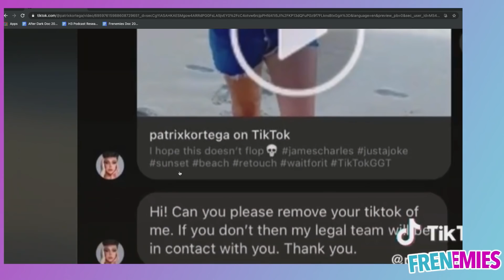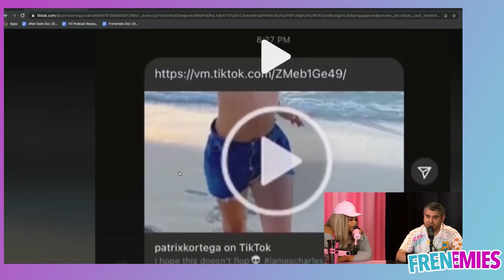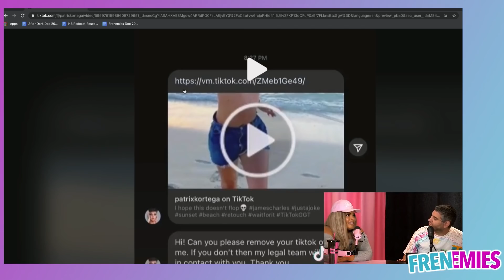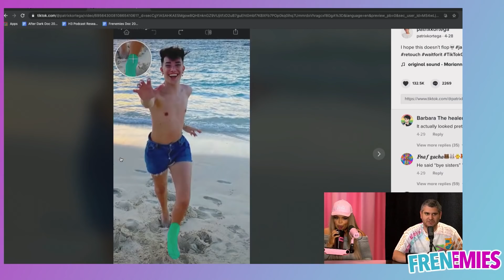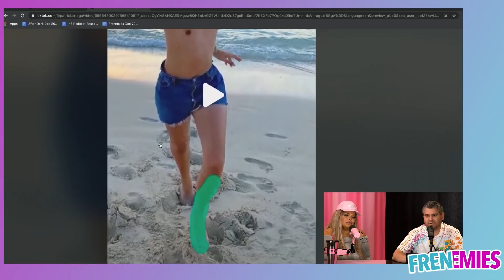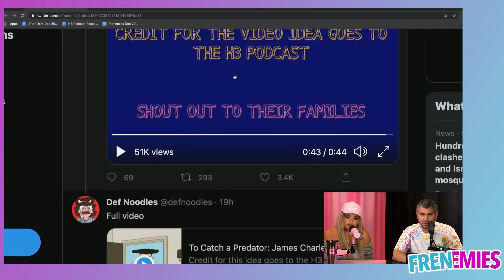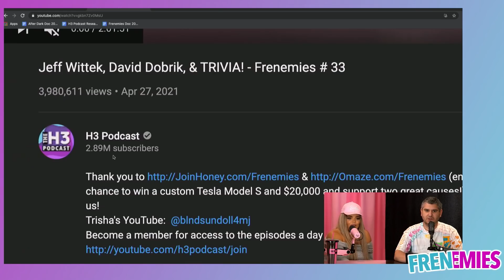James Charles Is Threatening People In DMs For Making Fun Of Him